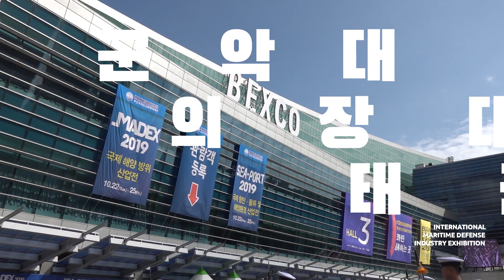큰거 왔다!!! 2023 해군 마덱스(MADEX) 국제해양방위산업전 티저 영상~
국제해양방위산업전(International Maritime Defense Industry Exhibition)이 6월 7일 ~ 9일까지 부산에서 개최됩니다~

국제조선·해양산업전(KORMARINE), 국제항만물류·해양환경산업전(SEA-PORT)과 함께 ‘부산국제조선해양대제전(MARINE WEEK)’으로 통합되어 매 홀수년마다 개최되고 있습니다!!
해군과 바다를 사랑하는 이들에게는 매우 좋은 기회!! 대한민국해군 MADEX 많은 관심 부탁드립니다^^!!